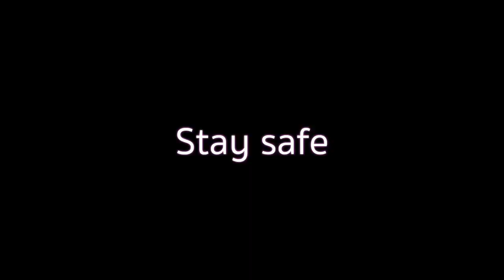Jerusalema Dance Challenge, Brothers of Charity Ennis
Our Jerusalema dance challenge.